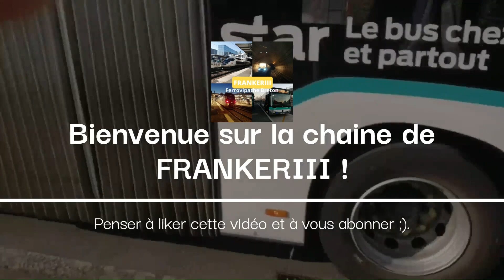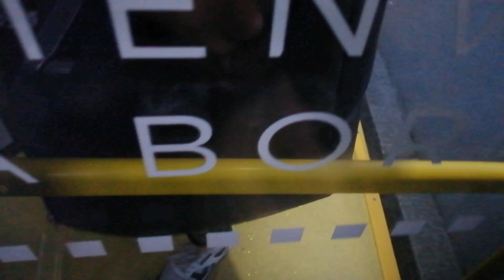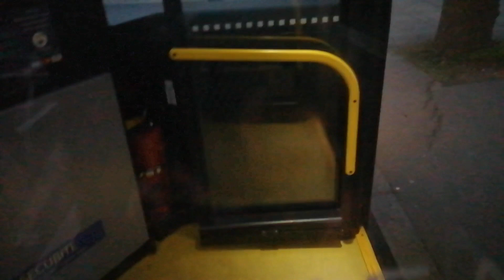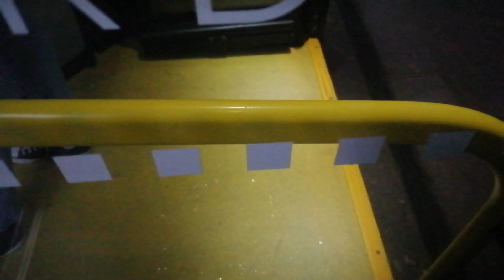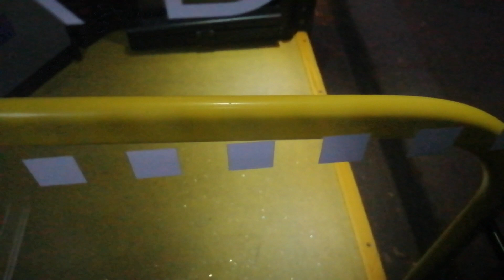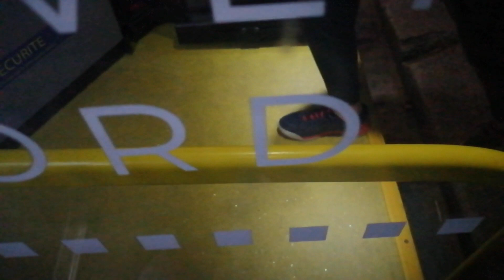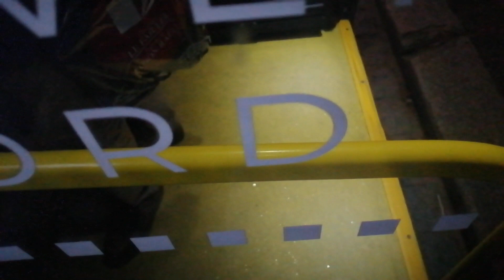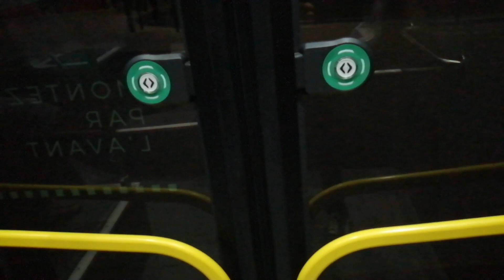[Rennes] Entre CARSAT et Gares en bus sur la ligne 11 avec le bluebus numéro 501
• ⏰ Vidéo realisée le 13 Février 2023
• 🪛 Matériel utilisé 🚌: Boloré Bluebus 12 mètres numéro 501
• 🗺️ Ligne effectué par le bus : Ligne 11 entre La Poterie et Z.I Ouest (passage de la ligne à la gare de Rennes + République + le stade rennais)

• 👍 Pense à mettre un pouce bleu, ça me ferait plaisir 😉.

Des remarques ‼️, des suggestions 💡ou bien des informations ℹ️, dit le moi en commentaire.
Merci de ne pas être toxique dans les commentaires, merci de tous vous respecter.

⚠️ Tout commentaire inapproprié sera signalé et l'utilisateur sera bloqué ⚠️